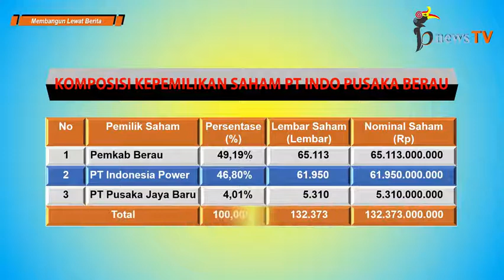Fraksi Gerindra-PAN Usulkan Pembentukan Pansus PT IPB (Part 4)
Seri Evaluasi Kinerja PT Indo Pusaka Berau

Part 2 : INVESTASI 65 M, DEVIDEN PEMKAB HANYA 1 M, PT IPB DISEBUT BISNIS MATAHARI TERBENAM